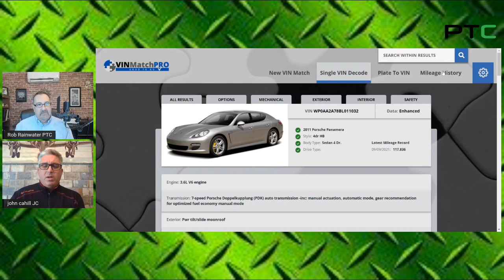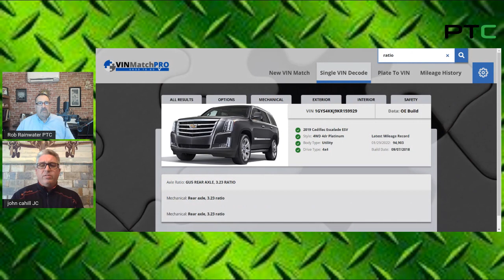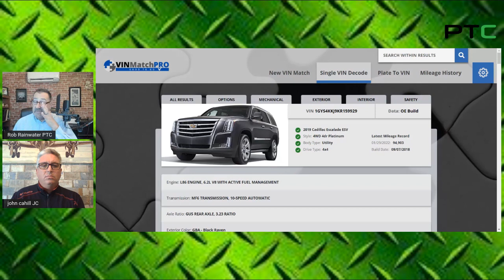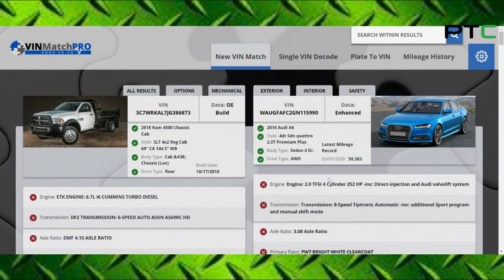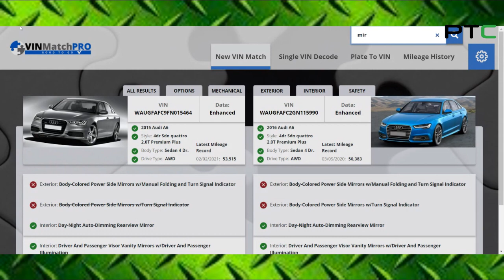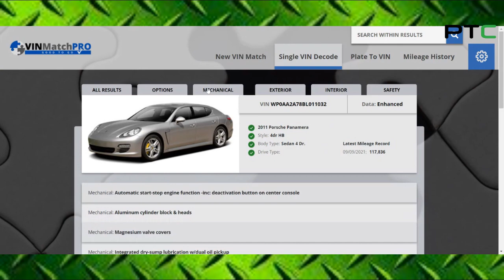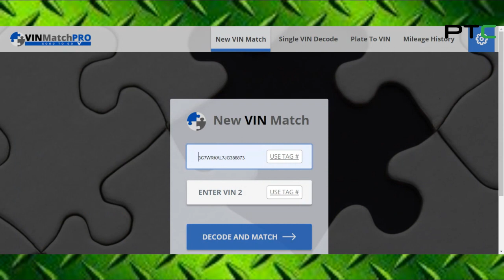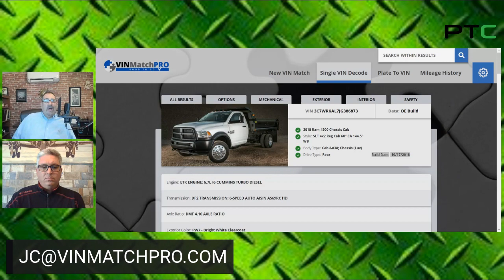Facebook Live Ft. JC Cahill